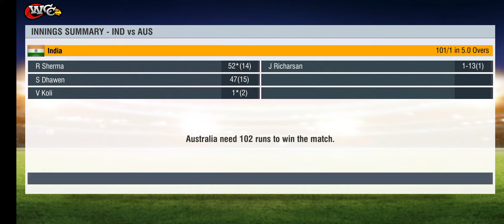Hightlight cricket | Rohit sharma (52)16 half senchuri | Ind vs Aus highlight match | short cricket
Bhojpuri status

Bhojpuri status full screen

Bhojpuri status new song

Bhojpuri status old

Bhojpuri status video new

Bhojpuri status video 2021

Bhojpuri status trending

Bhojpuri full screen status

Love bhojpuri status

Bhojpuri status whatsapp

Pawan singh song status

Pawan singh status whatsapp

Pawan singh status full screen

Pawan singh love status

Pawan singh dj status

Pawan singh chaita status

Pawan singh sad status

Khesari lal status new

Khesari lal status 2021

Khesari lal love status

Khesari lal chaita status

Khesari lal hit status

Khesari lal trd status.

Khesari lal trending status

Khesari lal status full screen

Khesari lal whatsapp status

Bhojpuri Status

Bhojpuri Status for Whatsapp

Romantic status

pawan singh_status

khesari lal_status

latest Bhojpuri_status

Love_whatsapp status

Roamntic_whatsapp status

Bhojpuri Status_20201

Bhojpuri Status_Bewafa

Bhojpuri Status_Pawan Singh

Bihari Whatsapp Status

Description

couple status

cute caring husband and pregnant wife status

husband and wife hot video

trending status

popular status

trending ringtone, mobile ringtone, hindi ringtone, new trending ringtone, new mobile ringtone, new hindi ringtone, ringtone, new ringtone, top

ringtone, top hindi ringtone

sad status

BF GF WhatsApp Status

song status

love status

sad song

sad songs

sad song status sad song status video

status

new status

Cricket hightlight

 ipl hightlight

Rohit highlight